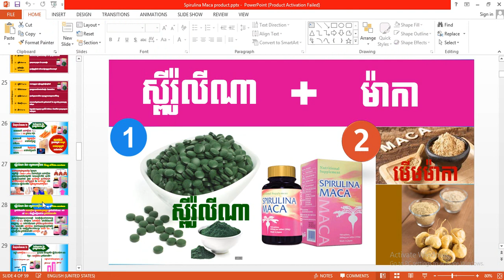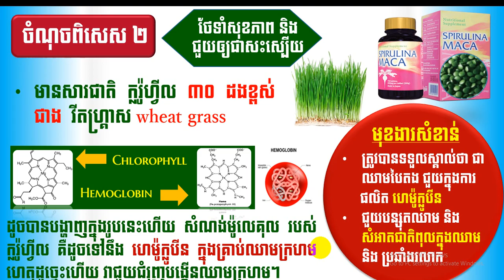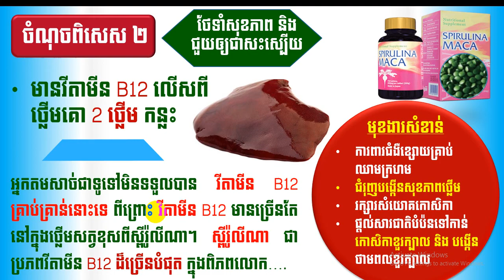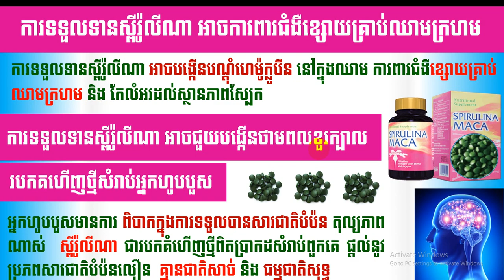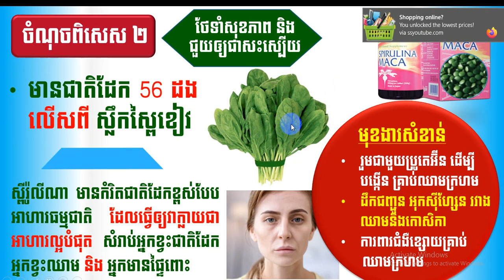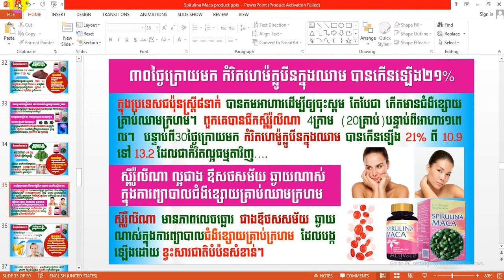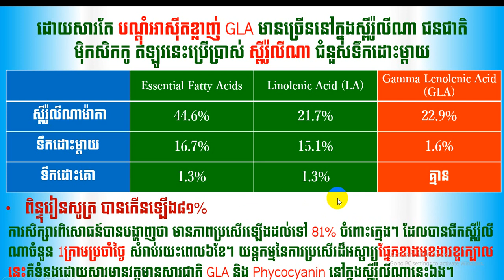EBC ពន្លឺសុខភាព - ស្ពីរ៉ូលីណាម៉ាកា ភាគ៤ - English (Pang Leehouv)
ស្ពីរ៉ូលីណាម៉ាកា ភាគ៤ ពន្យល់បកស្រាយដោយលោកគ្រូ ប៉ាង លីហ៊ៅ (Pang Leehouv) តំណាងក្រុមហ៊ុន អ៊ីប៊ីស៊ី (EBC)